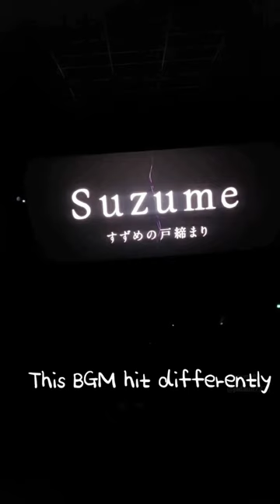First Anime Movie Experience in Theater !